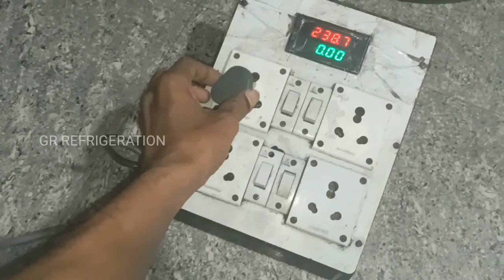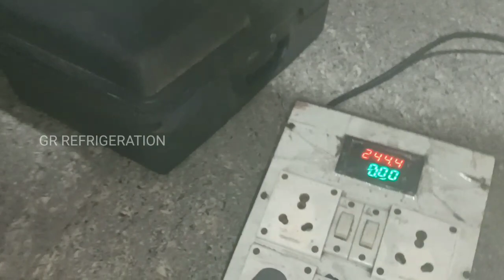SAMSUNG # Inverter # fridge 3 Times blink#